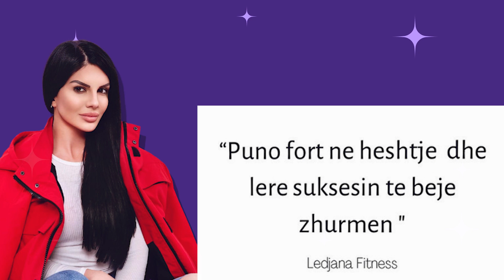Ledjana Prenga sapo motivoi me kete shprehje... Ja cfare thote ish konlurentja Per'puthen...